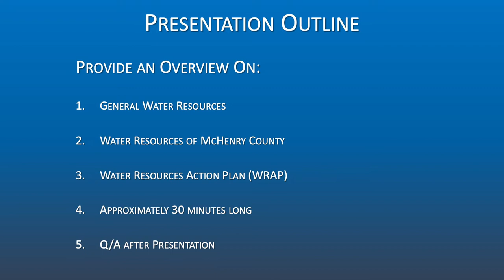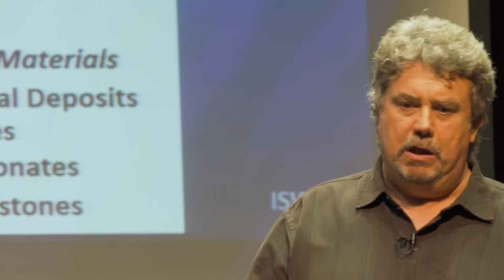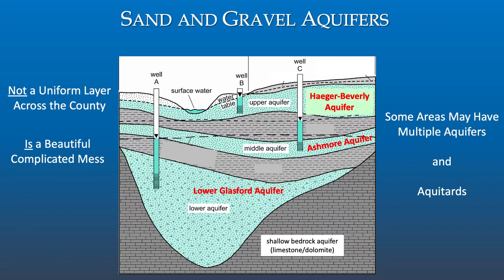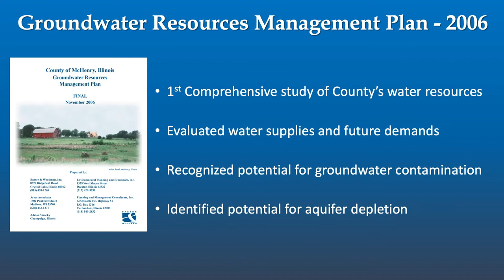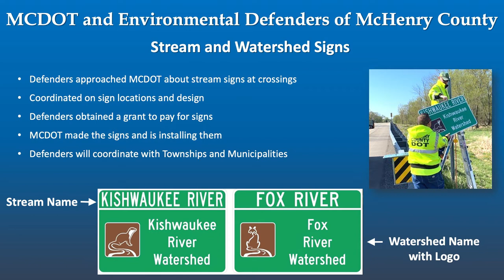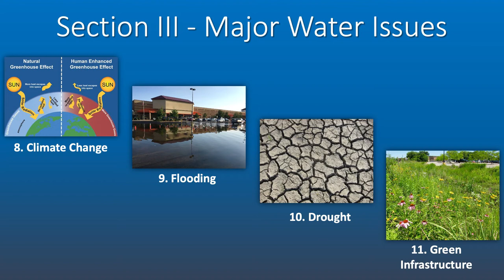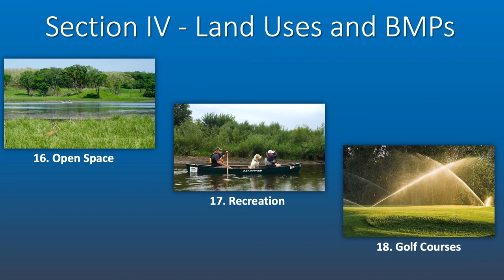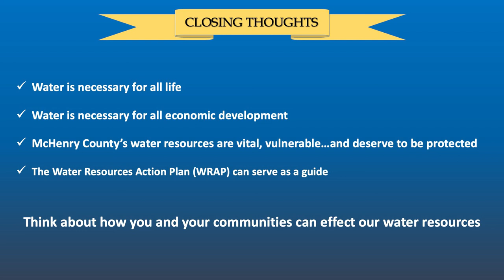Scott Kuykendall Water Resources Action Plan Presentation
Join Scott Kuykendall, McHenry County Water Resources Specialist,  to learn about our great water resources here in McHenry County and how they can be protected by following the Water Resources Action Plan (WRAP) recently created and adopted by the McHenry County Board.